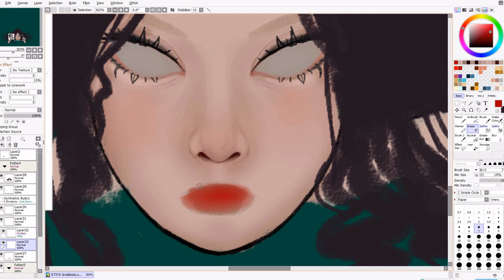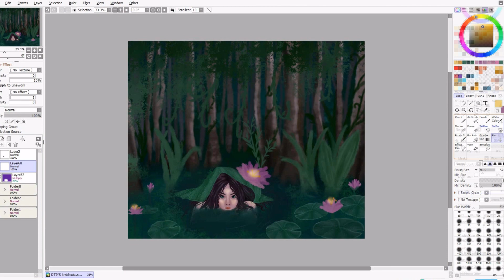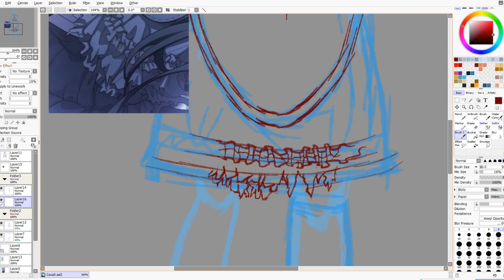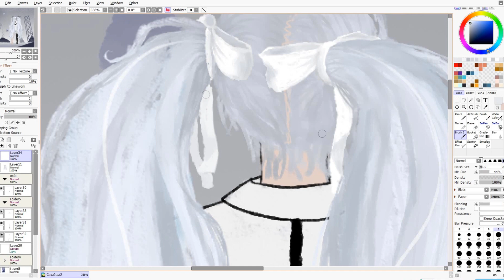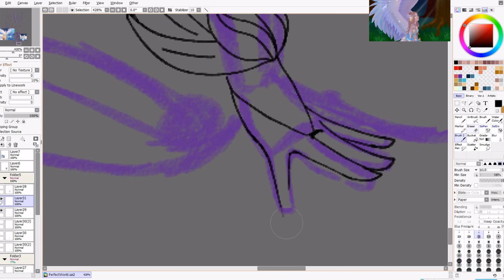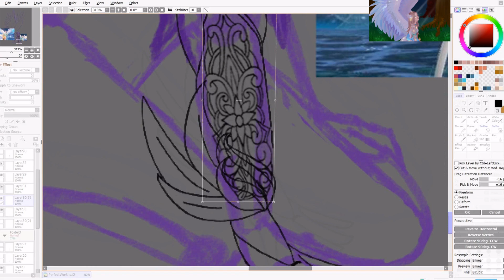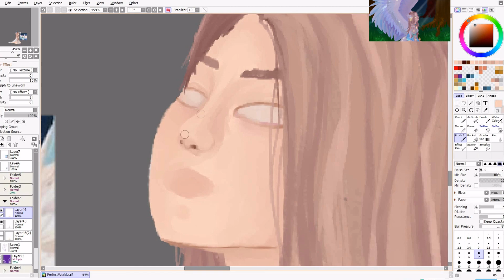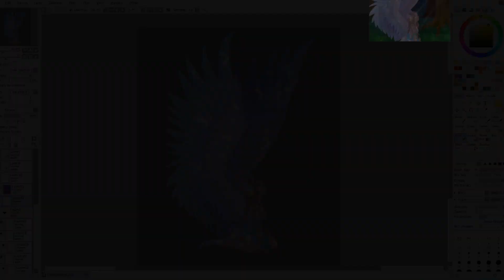❤️What's better?\Speedpaint\drawing process\DTIYS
I can't keep up to finish work on the new art, so I'm posting an assembly of speedpaints with my favorite arts. Do you have any ideas what to draw next? Write in the comments I will be glad to implement them. This art and others can be viewed in my instagram!

❤️ NOTICE
 　My art, videos and/or characters may not be reproduced, edited or republished in any way without written permissions.